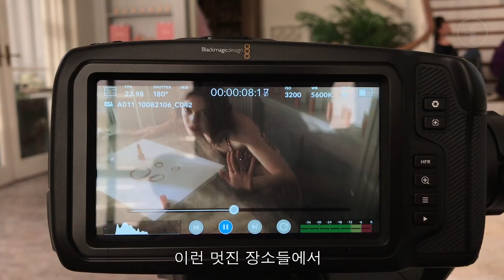[Engsub] 감성 포토그래퍼 레이케이와 팀테스트슛을 소개합니다 / photographer, filmmaker Ray Kay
같은말 반복하고 수다를 떠느라 러닝타임이 길어졌네요.
지루할수 있지만 너그럽게 봐주기:) 재미있는 에피소드도 곧 이어서 업로드 됩니다.

We are Team Testshoot.